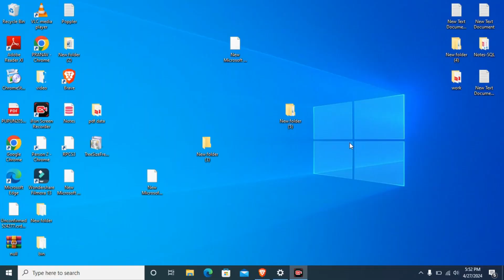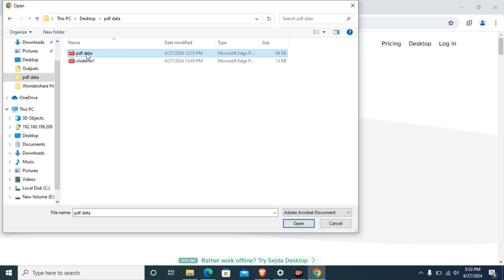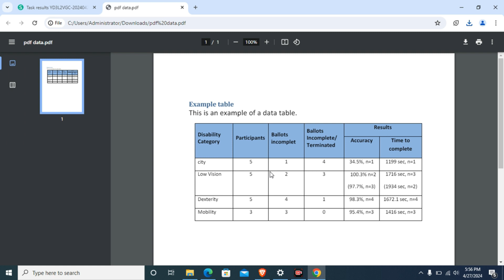PDF File Ko Edit Kaise Kare | How to Edit PDF File | Professional Tarike Se Pdf Edit Kare Hindi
"Learn how to effortlessly edit PDF files with this easy tutorial! Discover the step-by-step process to make changes, add text, images, or annotations to your PDF documents using simple online tools or software. Unlock the power of PDF editing and enjoy the benefits of customization, collaboration, and professional presentation. From correcting typos to updating information, mastering PDF editing opens up a world of possibilities for work, school, or personal projects. Watch now and take control of your PDFs!"